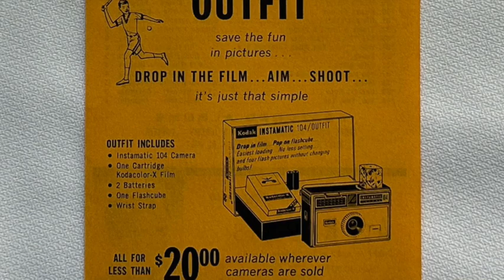WLS music survey from July 22, 1966. (Chicago 890 AM)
Today's record survey goes back to July 22, 1966 at WLS Radio in Chicago. This is WLS' "Silver Dollar Survey" from that week. Number 1 is "Wild Thing" from The Troggs. This week's featured DJ is Art Roberts. The reverse side advertiser is "Kodak" cameras.